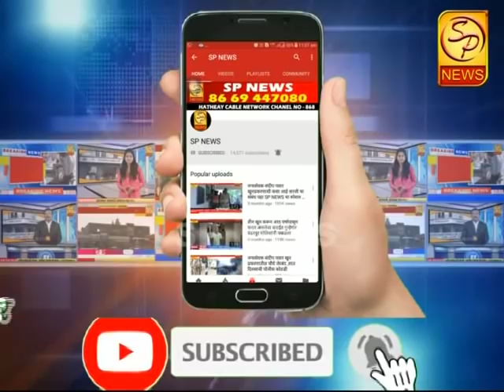सिमेंट-खडी प्लांटचे गाळमिश्रीत पाणी चंद्रभागा नदीत सोडल्याने नदीच्या प्रदूषणात वाढ